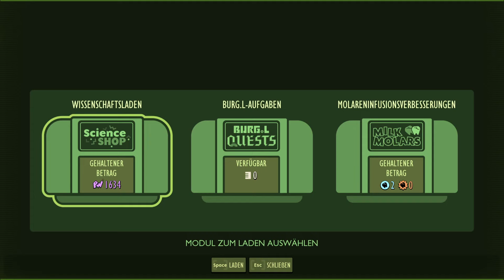Der doppelte Termitenkönig und die Orgel - Grounded New Game+ | Let's Play Deutsch/German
TITEL: Grounded
GENRE: Aktion, Abenteuer
ENTWICKLER: Obsidian Entertainment
PUBLISHER: Xbox Game Studios
VERÖFFENTLICHUNG: 27. Sep. 2022